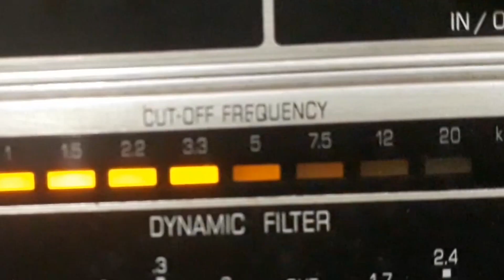AMÉRICO JACOMINO "CANHOTO" - SONSA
SONSA - TANGO de OSVALDO FRESEDO com AMÉRICO JACOMINO "CANHOTO" (VIOLÃO). Disco ODEON RECORD Nº 123.211. Matriz 1013. Tamanho 25cm. Lançado em 1927.